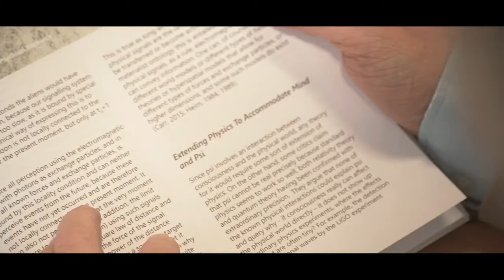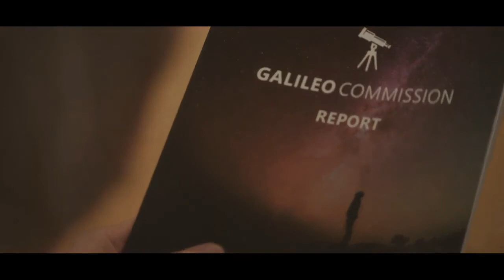Bernard Carr on the Galileo Commission Report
The physicist and cosmologist Bernard Carr argues that reductionism and materialism are insufficient to explain consciousness or our fundamental reality. The Galileo Commission Report expands on these arguments.

Professor Bernard Carr is Emeritus Professor of Mathematics and Astronomy at Queen Mary, University of London. He read mathematics as an undergraduate at Trinity College, Cambridge, and studied for his doctorate under Stephen Hawking at the Institute of Astronomy in Cambridge and the California Institute of Technology. He was elected to a Fellowship at Trinity in 1976, took up a Senior Research Fellowship at the Institute of Astronomy in 1980, and moved to Queen Mary in 1985. He has also held visiting professorships at Kyoto University and Tokyo University and is a frequent visitor to institutes in America and Canada.